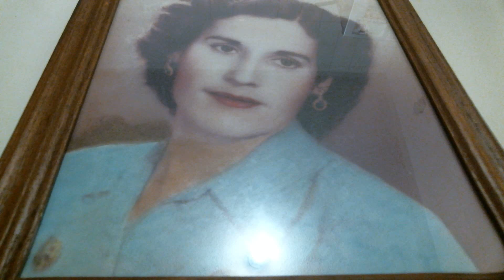24 horas en la vida de una mujer 14 de 14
24 horas en la vida de una mujer una extraordinaria novela de Stefan Zweig narrada en 14 partes para una mejor comodidad, esperando que lo disfrute como yo al grabarlo.